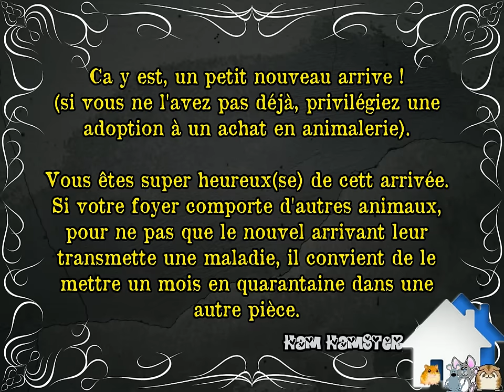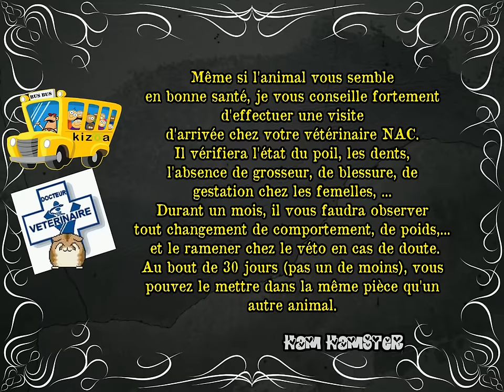[Soigner son hamster] La quarantaine + nettoyage cage d'un nouvel arrivant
Musique "Martha's theme" (Série Dr Who)
♥ Déroule pour plus d'infos en cliquant sur "PLUS", petit ham ! ♥

** Concernant le F10 / Vous pouvez également en acheter chez un vétérinaire NAC.

** Comment s'occuper d'un hamster / comment nourrir un hamster :
TRES IMPORTANT : Le hamster est un animal OBLIGATOIREMENT solitaire. Même s'ils semblent s'apprécier (ce qui n'est JAMAIS le cas), ils peuvent du jour au lendemain se battrent jusqu'à la MORT
Les hamsters nécessitent un espace vital minimal de 80 x 50 cm, avec au moins 15-20 cm de litière (chanvre, lin ou cellulose, surtout pas de copeaux classiques qui dégagent du phénol au contact de l'urine, ce qui est très irritant pour les voies respiratoires) afin de pouvoir creuser des galeries, une roue de minimum 20 cm pour les hamsters nains et de 25 cm pour les syriens afin de ne pas leur provoquer de problème de dos, une gamelle d'eau qui permet au hamster de boire de façon naturelle (donc la tête penchée vers le bas) plutôt qu'un biberon qui le force à tordre son coup, un minimum de 2-3 cachettes avec des entrées assez grandes (minimum 6 cm pour les nains, 7 cm pour les syriens), une bonne alimentation faite de mélange de graines, herbes et légumes et insectes séchés.